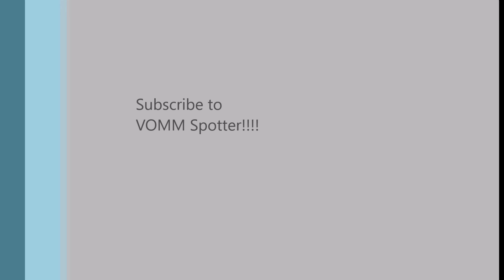Indigo Airbus A320 lands at Chennai Airport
Indigo Airbus A320 lands at Chennai Airport. Indigo is India's largest domestic airlines with 47.5% share. Operates a fleet of A320, A321 and ATRs to 87 domestic and International destinations.